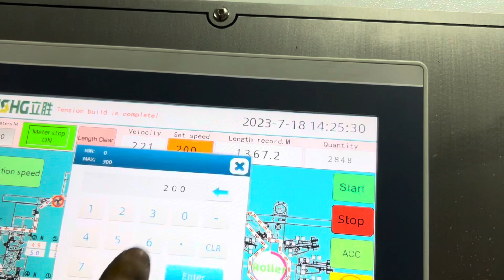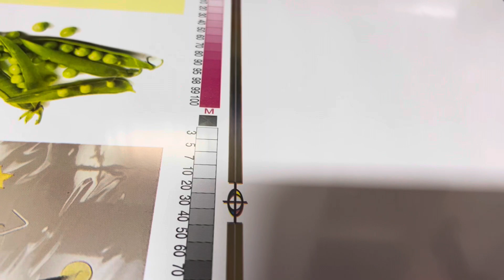2023年7月21日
6 color central drum flexo printing machine for Ldpe/hdpe 15micron